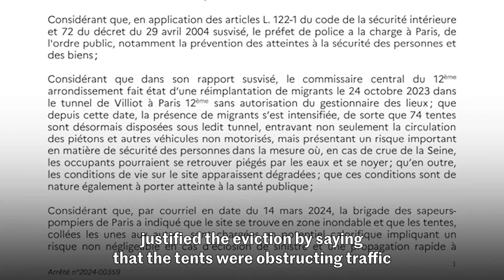Paris migrant camp evacuated as organizations denounce 'social cleansing' ahead of 2024 Olympics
According to several local organizations, around 100 migrants, mainly unaccompanied minors, were evacuated from a camp in Paris's 12th arrondissement on the morning of Wednesday, March 20, under a prefectoral order citing a major security risk.

For several months, local organizations have been denouncing what they call the "social cleansing" of the Paris region. They claim that authorities are clearing the city's most impoverished residents off the streets in preparation for the 2024 Olympic Games, to be held in Paris from July 26 to August 11.

For more of our coverage on French and international news, culture and opinion, visit our